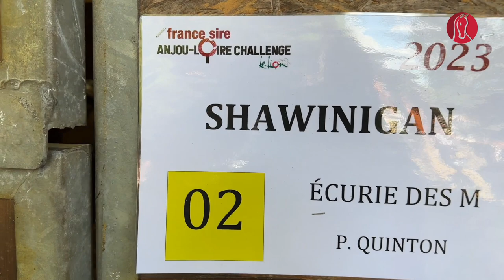Best of France Sire Anjou Loire Challenge 2023 de Shawinigan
Monté par Jean-Stéphane Lebrun qui portait la GoPro magique, Shawinigan a triomphé devant 17.000 personnes dans le France Sire Anjou Loire Challenge 2023. La course s'est déroulée en 2 parties suite à un problème de lice. Voir le best of vidéos, le replay du direct, les gropros et toute l'ambiance de folie !